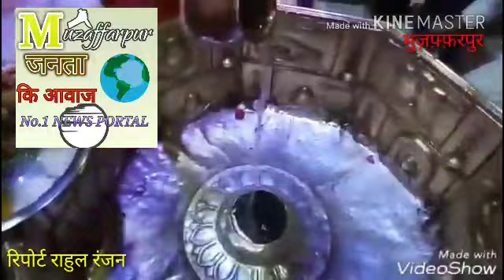मुज़फ़्फ़रपुर पहुँची साध्वी सरस्वती बहन, बाबा गरीबनाथ धाम का किया दर्शन